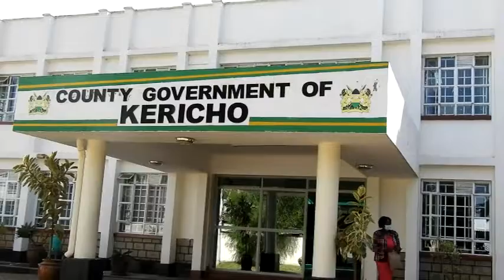Justice Asenath Ongeri says leadership is God given/ East36 TV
Kericho High Court Judge Asenath Nyaboke Ongeri says leadership is God given and should be used to humbly serve the people/East36 TV